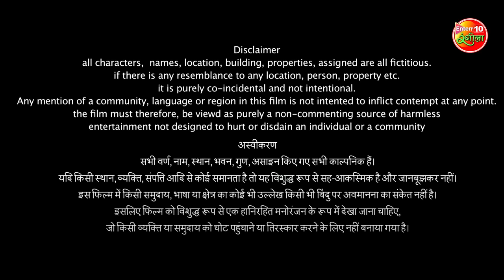Lala Ka Lalten (लाला का लालटेन) | Official Trailer | Yash Kumar, Smriti Sinha | Bhojpuri New Movie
Movie: Lala Ka Lalten
Starring: Yash Kumar, Smriti Sinha, Sanjay Pandey, Anoop Arora, Mahesh Acharya, Aysha Kashyap, Sonu Pandey, Gopal Rai and others.
Director: Dheeru Yadav
Producer: Suman Sharma
Lyricist: Pyarelal Yadav, Rajesh Mishra, Munna Dubey, Shekhar Madhur
Screenplay & Dialogue: Veeru Thakur
Editor: Gurjant Singh
Action: Dinesh Yadav
Cinematography:Satya Prakash
Post Production: 3 Studio
Banner: Skyline Film Media Present
Music On: Enterr10 Rangeela

फ़िल्म: लाला का लालटेन
कलाकार: यश कुमार, स्मृति सिन्हा, संजय पांडेय, अनूप अरोरा, महेश आचार्य, आयशा कश्यप, सोनू पांडे,सुबोध सेठ, गोपाल राय और अन्य
निर्देशक: धीरू यादव
निर्माता: सुमन शर्मा
गीतकार: प्यारेलाल यादव, राजेश मिश्रा, मुन्ना दुबे, शेखर मधुर
संगीत: स्वर्गीय धनंजय मिश्रा और मुन्ना दुबे
पटकथा एवं संवाद: वीरू ठाकुर
संकलन: गुर्जंट सिंह
मारधाड़: दिनेश यादव
छायांकन: सत्य प्रकाश
पोस्ट प्रोडक्शन: 3 स्टूडियो
बैनर: स्काईलाइन फ़िल्म मीडिया प्रजेंट
म्यूजिक ऑन: Enterr10 रंगीला